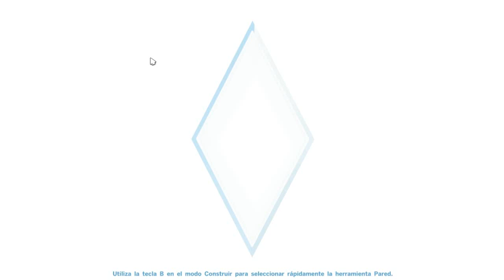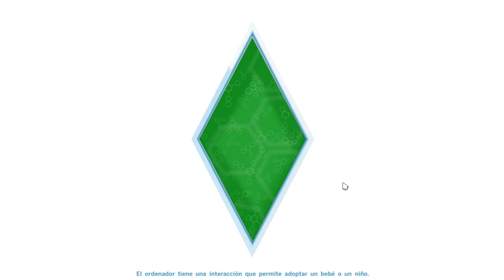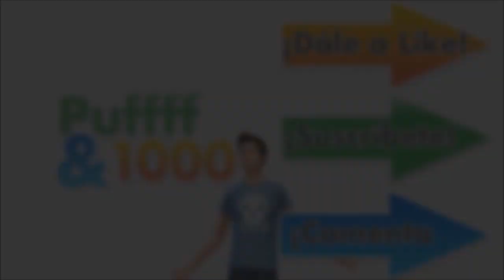Vamos a jugar a | LOS SIMS 4 | Parte 36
→ABRE LA DESCRIPCIÓN PARA INFORMACIÓN :D

Si te ha encantado, ¡¡dale favorito!! Se aprecian mucho :3 También comenta, puede que me ayudes a mejorar :)

→PREGUNTAS FRECUENTES:

P- ¿Qué programa utilizas para grabar y editar?
R- Fraps para grabar y edito con Windows movie maker.

P- ¿Qué usas para hacer las miniaturas?
R- Photoshop CS6

P- ¿Subirás vídeos de descargas de ropa, juegos, contenidos de la store...?
R- No. Nunca verás de eso en mi canal. Si que subiré descargas de casas, sims etc.

P- ¿Tienes horarios del canal?
R- No. Subo cuando puedo, pero el orden de que salgan vídeos es segun las series que tenga, es decir, si tengo dos, primero de una, luego otro de la otra y así.pción